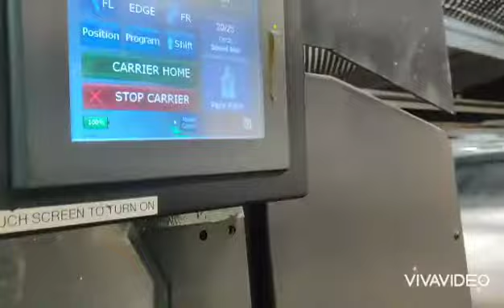Vincent's 13th birthday shooting- 1st time AR fun!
First time shooting the AR-15.